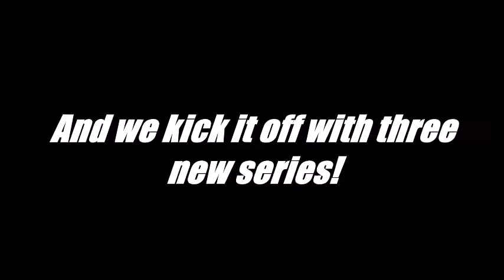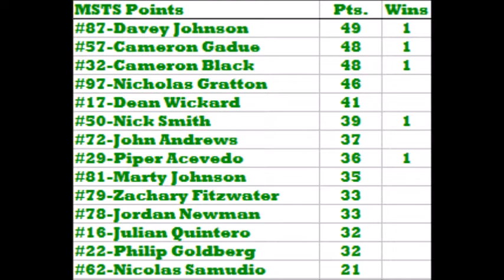NRLOA MSTS S1 Race 5/8 | Chicagoland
The first 1.5 mile track of the season! Even though they are lousy in real life, mile and a half-tracks in NR2003 are awesome! Who will win this 12 lap event? Watch and find out!